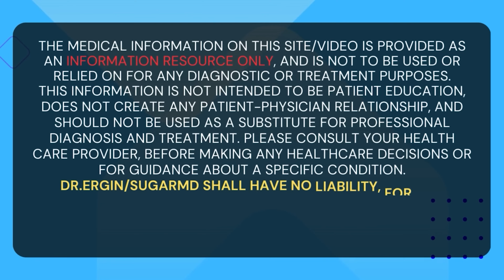New Study Shows: Reversing Diabetes Permanently May Be Possible!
Have you ever wanted to reverse your diabetes permanently? New research has shown that it might be possible! Watch this video to learn more about how you can reverse your diagnosis and improve your health today. Don't miss out on the latest breakthroughs in reversing diabetes -- watch now!

Chapters:
00:00 Introduction
02:56 Celz-001
03:36 Celz-201
04:20 Allostem
06:25 Conclusion